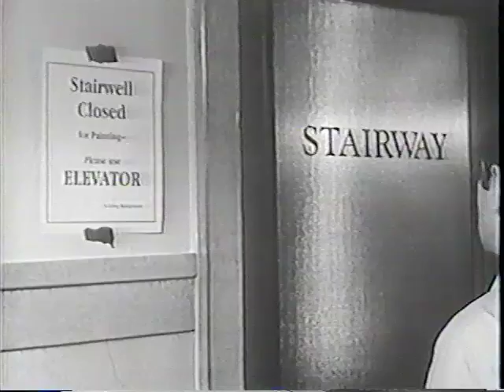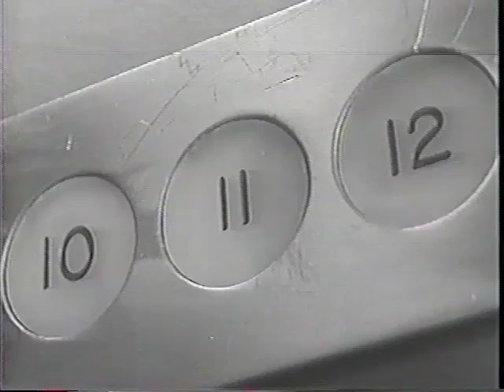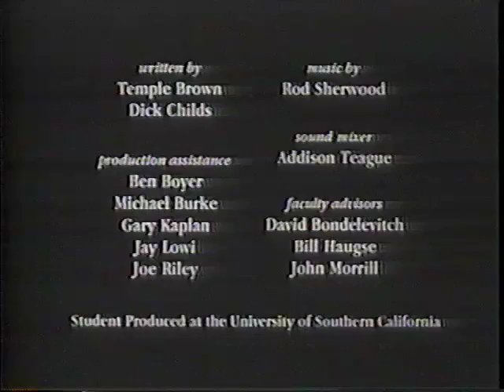The Appointment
A man with a fear of elevators is forced to take a ride to the 13th floor.  Second semester USC grad student film (USC 508).  Produced, Directed by Temple Brown.  Written by Temple Brown & Dick Childs.  Featuring Francis Abelli with David Maroufi, Patrick McCally, Elizabeth Bradley, Jim Blanchette, Ryan Hopak, Joe Riley, Erica Shaffer, Ben Boyer.  Photographed, Edited by Fredrick Johnson.  Music by Rod Sherwood.